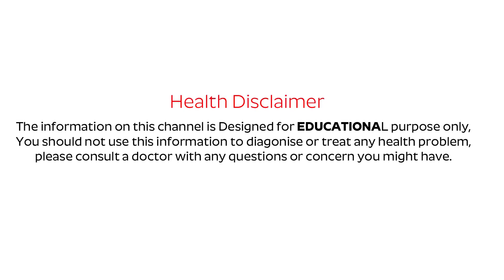భోజనానికి ముందు ఇవి తింటే షుగర్ అస్సలు పెరగదు | Diet for Diabetics | Food to Reduce Diabetes | Sugar